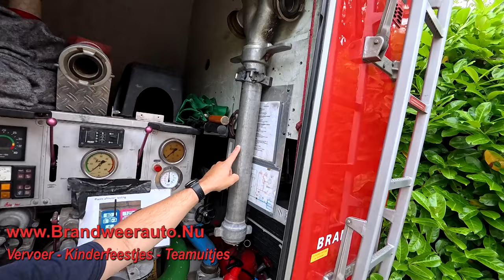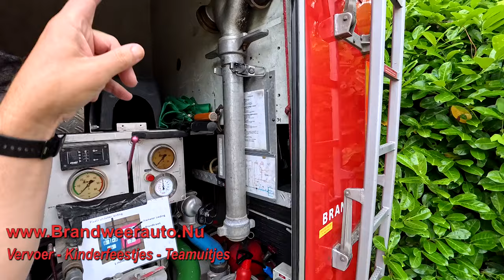Na 12,5 jaar is het dan eindelijk tijd om antwoord te geven op deze veel gestelde vraag🤩🥳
Theo van Brandweerauto.Nu krijgt al 12,5 jaar elke 2 maanden dezelfde vraag. In deze video neemt Theo een weegschaal mee en gaat hij aan de slag. Let op, Theo maakt een foutje! Leer meer over de apparatuur die brandweerlieden gebruiken.

kinderfeestjes en activiteiten met echte brandweerauto.

Brandweerauto.Nu levert de volgende activiteiten:
👉 vervoer met echte brandweerauto
👉 kinderfeestjes met echte brandweerauto
👉 vrijgezellenfeest bij de brandweer
👉 familiedag bij de brandweer
👉 slapen in een echte brandweerwagen bij jouw thuis op de oprit
👉 galavervoer
👉 verrassingsarrangement: verras iemand met onze brandweerauto

Telefoon:     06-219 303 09 [Theo de Kleijn]
gevestigd in Heerewaarden Gelderland  (nabij Tiel en Oss, 20 autominuten vanaf Den Bosch en 30 autominuten vanaf Nijmegen)

Brandweerauto.Nu: wij maken jouw dag onvergetelijk